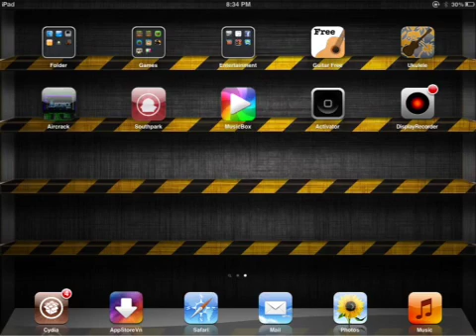Imcpedit inventory crash solution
This video shows you how to fix the inventory crash solution for the imcpedit. In case you were wondering this is the source cydia.intyre.nl